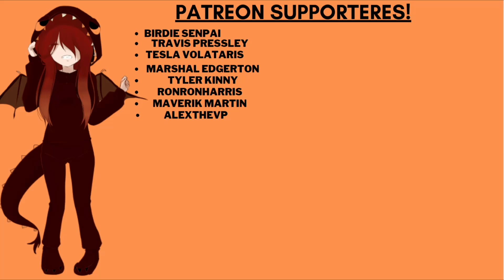Bible Study With Your Girlfriend [ASMR Roleplay] [F4M] [Bible Study]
In this video you find your girlfriend doing her bible study and decided to join her!

Script and Audio by: Shadow Fire
Thumbnail by: Shadow Fire
Art In thumbnail: wallpaper flare